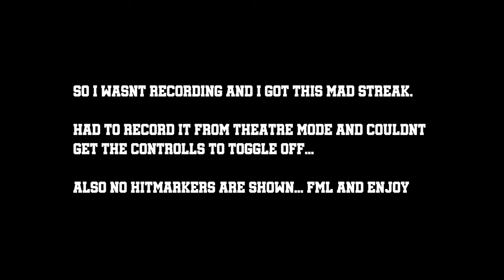Nuclear Fail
Aiming to get a lot more content up as i play pretty much every day anyway.

The better this goes, the more time I can apply to it. GG's.